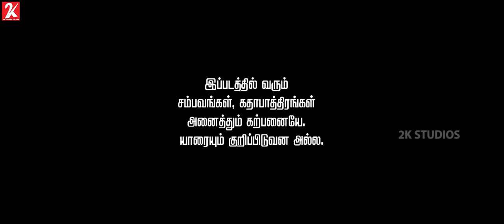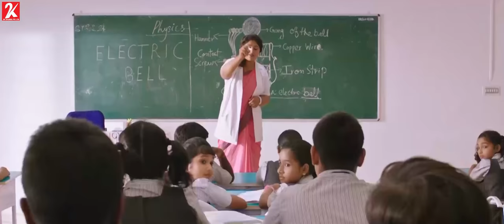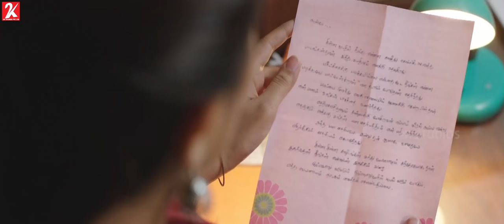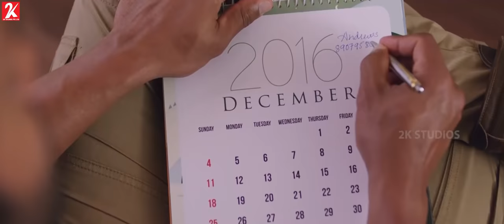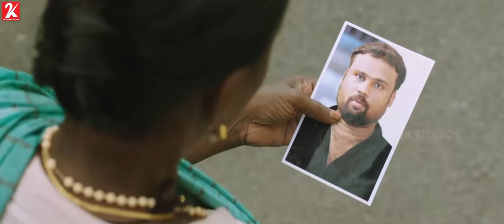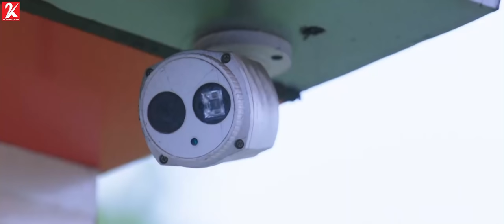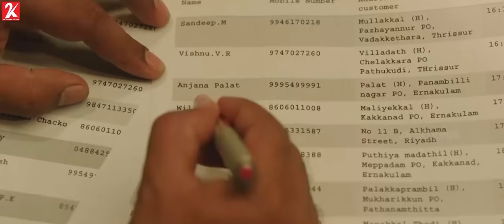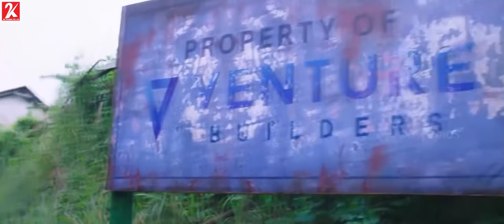The Great Father - Full Movie | Tamil Dubbed Movies | Mammootty | Arya | Sneha | Malavika mohan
A father attempting to seek justice for his daughter simultaneously crosses paths with a policeman.

Produced by Prithviraj Sukumaran
Santosh Sivan
Arya
Shaji Nadesan
Screenplay by Haneef Adeni
Starring Mammootty
Score:
Sushin Shyam
Cinematography Roby Varghese Raj
Edited by Noufal Abdullah
Production
company
August Cinema
Distributed by August Cinema
Country India